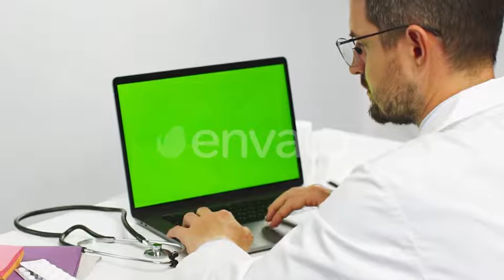Senior Doctor Working on Chroma Key Laptop in Medical Clothes | Stock Footage - Envato elements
Download Senior Doctor Working on Chroma Key Laptop in Medical Clothes

 app,assistant,care,cellphone,chroma,chroma key,clinic,coronavirus,covid-19,doctor,epidemic,green,green screen,hand,health